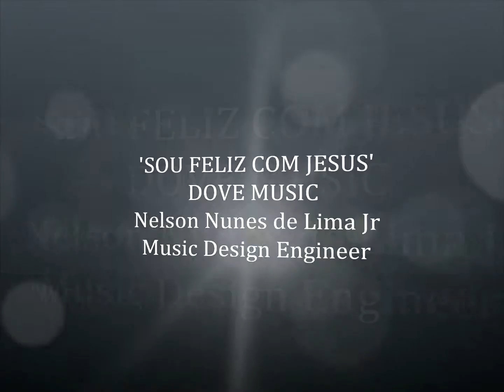HINO 329 HCC SOU FELIZ COM JESUS by Nelson Nunes de Lima Jr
DOVE MUSIC / NELSON DE LIMA JR / MUSIC DESIGN ENGINEER